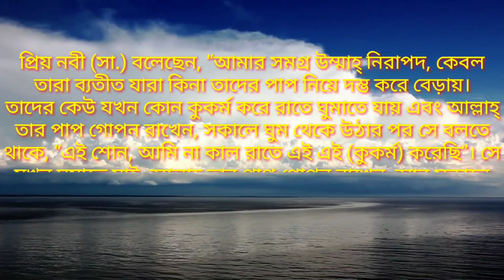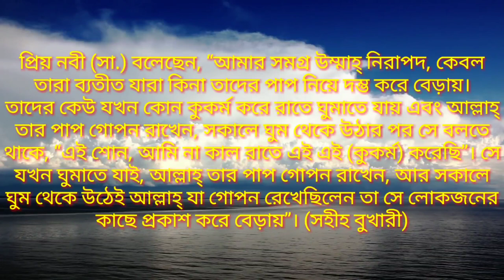গুনাহের কথা প্রকাশ করা কি বৈধ ?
এ বিষয়ে প্রিয় নবী (সা.) বলেছেন, “আমার সমগ্র উম্মাহ্ নিরাপদ, কেবল তারা ব্যতীত যারা কিনা তাদের পাপ নিয়ে দম্ভ করে বেড়ায়।
তাদের কেউ যখন কোন কুকর্ম করে রাতে ঘুমাতে যায় এবং আল্লাহ্ তার পাপ গোপন রাখেন, সকালে ঘুম থেকে উঠার পর সে বলতে থাকে, “এই শোন, আমি না কাল রাতে এই এই (কুকর্ম) করেছি”। সে যখন ঘুমাতে যাই, আল্লাহ্ তার পাপ গোপন রাখেন, আর সকালে ঘুম থেকে উঠেই আল্লাহ্ যা গোপন রেখেছিলেন তা সে লোকজনের কাছে প্রকাশ করে বেড়ায়”। (সহীহ বুখারী)
আর দ্বিতীয় শ্রেণীর মানুষ যারা প্রবৃত্তির তাড়নায় অথবা যে কোন কারণে গুনাহে লিপ্ত হয়ে পড়ে। কিন্তু এরপর তারা সীমাহীন অনুশোচনায় নিজের গুনাহের কথা মানুষের কাছে বলে একটু শান্তনা লাভ করতে চায়। এভাবেও সে মুলত এমন গুনাহকে প্রকাশ করে দেয় যা আল্লাহ গোপন রেখেছিলেন এবং শাস্তিকে নিজের উপর অবধারিত করে নেয়। জায়িদ ইবনে আসলাম (রা.) থেকে বর্ণিত হাদিসে ইরশাদ হয়েছে, “রাসূলুল্লাহ (সা.) এর যুগে এক লোক যখন স্বীকার করল যে, সে ব্যভিচার করেছে, তখন আল্লাহ্র রাসূল (সা.) একটি চাবুক চাইলেন। যখন তাকে একটি ছেঁড়া/পুরানো চাবুক দেওয়া হল তিনি বললেন, “এটার চেয়ে ভাল নেই?” তখন একটি নতুন চাবুক আনা হলে তিনি বললেন, “এটার চাইতে একটু পুরাতন দেখে নিয়ে আসো”। এরপর এমন একটা চাবুক আনা হল যেটা ছিল (ব্যবহারের ফলে) একটু পুরানো/নরম। তখন তিনি ওটা দিয়ে ওই ব্যক্তিকে একশো র্দোরা মারার নির্দেশ দিলেন। এরপর তিনি বললেন, “হে লোকেরা! তোমরা আল্লাহ্র সীমা অতিক্রম করো না। কেউ এই ধরনের ঘৃণিত কোন অপরাধ (যেমন ব্যভিচার) করে বসলে, সে যেন তা গোপন রাখে, কারন কেউ যদি তা প্রকাশ করে বসে, তবে আমরা তার ব্যাপারে বর্ণিত শাস্তি প্রয়োগের মাধ্যমে আল্লাহ্র কিতাবের বিধান কার্যকর করব”। (মুসনাদে আহমদ)
আব্দুল্লাহ ইবনে মাসউদ (রা.) থেকে বর্ণিত আরেক হাদিসে এসেছে,“একজন লোক রাসূল (সা.) এর কাছে এসে বললেন, “হে আল্লাহ্র রাসূল! আমি মদিনার থেকে দূরবর্তী এক স্থানে এক মহিলার সঙ্গে ব্যভিচারে লিপ্ত হয়েছি। সুতরাং, আমাকে আমার প্রাপ্য শাস্তি দিন’। উমর ইবনুল খাত্তাব (রা.) তখন বললেন: ‘আল্লাহ্ তো তোমার পাপ গোপন রেখেছিল, তবে কেন তুমি তা গোপন রাখলেনা?’ (সহীহ্ মুসলিম)
উল্লেখিত হাদিসদ্বয়ে আমরা দেখলাম যে অনুশোচনাবশতও নিজের গুনাহকে প্রকাশ করতে অনুৎসাহিত করা হয়েছে। তাই কোন মানুষ যদি এমন কোন খারাপ কাজ করে বসে যা কিনা আল্লাহ্র আদেশ বা নৈতিকতা বিরুদ্ধ কিংবা অন্যের জন্য মানহানিকর, সেক্ষেত্রে তার উচিৎ তা গোপন রাখা এবং কৃতকর্মের জন্য একান্ত নিভৃতে আল্লাহ্র কাছে বারবার ক্ষমা প্রার্থনা করা, ভবিষ্যতে আর কখনো গুনাহ করবে না মর্মে তাওবাহ করে নেওয়া। তাহলে কেয়ামতের ময়দানে আল্লাহ আমাদের সহায় হবেন ইনশাআল্লাহ।
উল্লেখ্য যে, কখনো যদি অবস্থা এমন হয়ে পড়ে যে, নিজের কোন গোপন গুনাহের কারণে অপর কোন নিরপরাধ মানুষ দোষী সাব্যস্ত হয়ে পড়ে, তাহলে সে ক্ষেত্রে নিজের দোষ স্বীকার করে নেওয়াই মুমিনের কাজ।